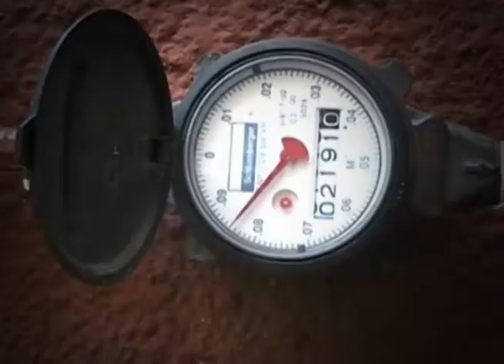video ensayo tecnologia casera